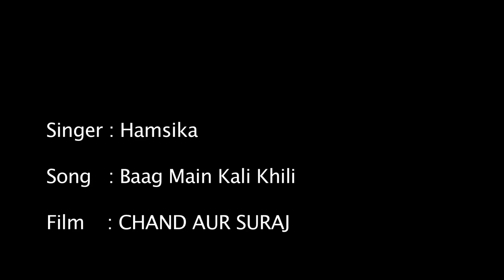Baag Mein kali khili By Hamsika Iyer on Sony Mix @Jam Room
Enjoy ! The song Baag Mein Kali Khili by Hamsika Iyer on Sony MIX @ Jam room
Original Singer Asha bhosle
Original Composer Salil Chowdhari
Produced by Nirvaan Entertainment.
Directed by Yule Kurup
Music Producer Ajay Singha Miko
Musicians- Shomu Seal, Amber Das, Akashdeep Gogoi.
DOP - Hasan Akhter